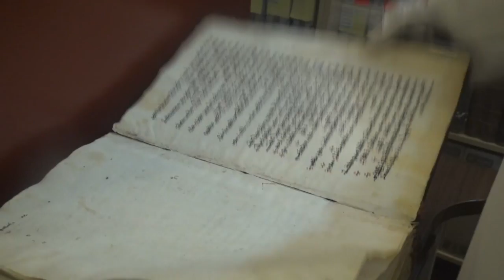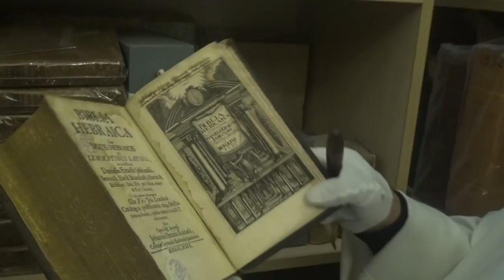كاهن عراقي يدرب نازحين على حفظ كنوز ثقافية أنقذها من قبضة الجهاديين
تمكن الاب نجيب ميخائيل من رهبنة الدومينيكان العراقية قبل ثلاثة اعوام من إنقاذ كنوز ثقافية كانت على وشك الوقوع في ايدي الجهاديين في شمال البلاد، واليوم يقوم بتدريب عشرات النازحين العراقيين على حماية هذا التراث الانساني.تقرير بالصوت الطبيعي